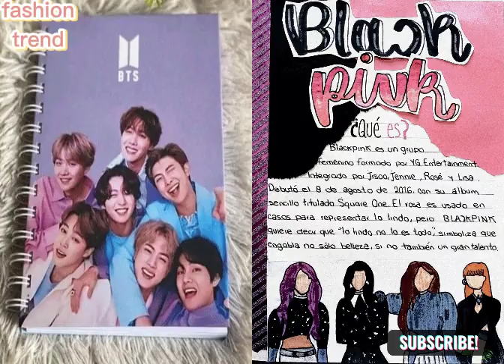BTS vs Blackpink 💜💗 CHOOSE YOUR GIFT 🎁/ ELIGE TU REGALO / 방탄소년단 vs 블랙핑크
BTS vs Blackpink 💜💗 CHOOSE YOUR GIFT 🎁/ ELIGE TU REGALO / 방탄소년단 vs 블랙핑크 Hey BTS ARMY & Blink! Let’s play this fun BTS vs Blackpink edition of Choose Your Gift to find out what you’ll get! 💜💗

Let us Pick a present, Choose a gift, This or That? Left or Right? Lisa or Lena?